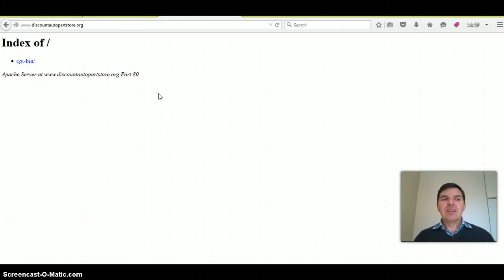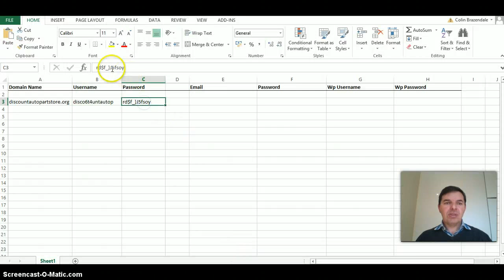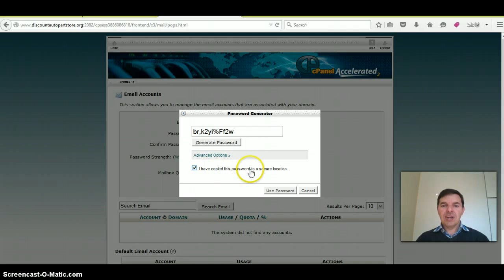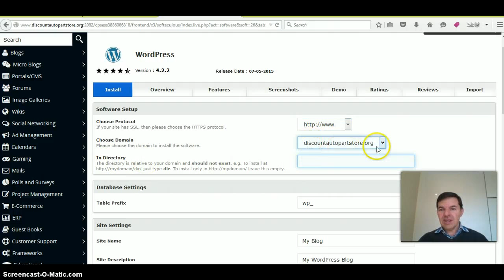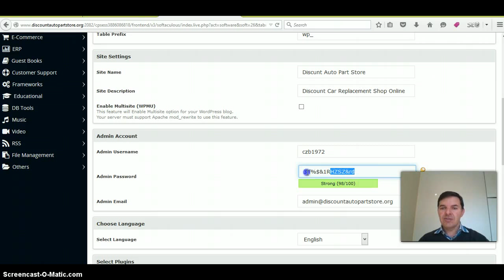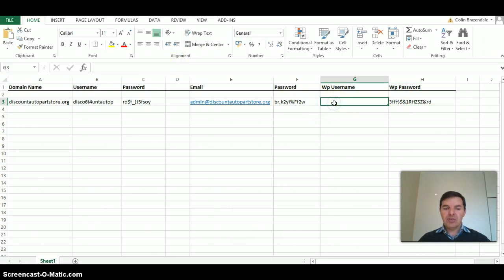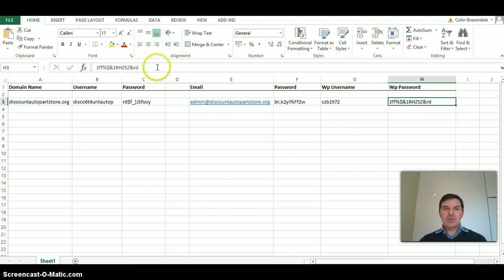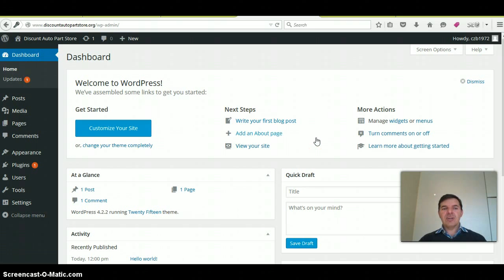How to Login to Cpanel and install WordPress with Softaculous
I always create an email for each website. Do this first.

Then use Softaculous to upload WP onto your hosting server.

Remember to remove the ''wp'' from directory name. Add you Website name and short description.

Add your WP username and password and your email right at the bottom of the page and click Install.

After installation login to your website with the username and password you use with installation setup to test if all is working.